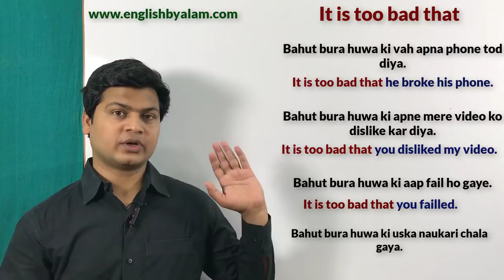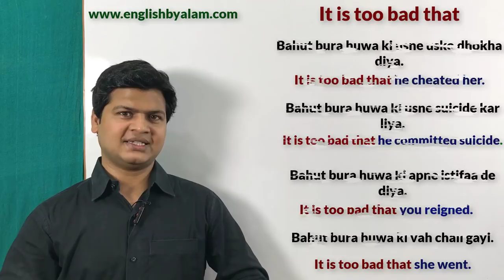Use of It is too bad that | Spoken English topic | Learn English speaking by Alam